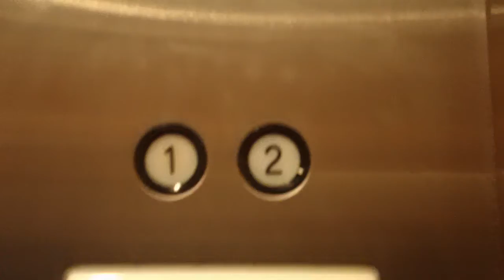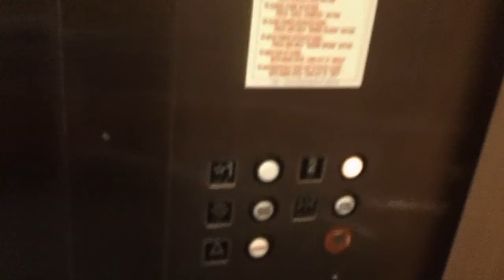16. GAL Hydraullic Elevator At Belk @ Triangle Town Center, Raleigh NC